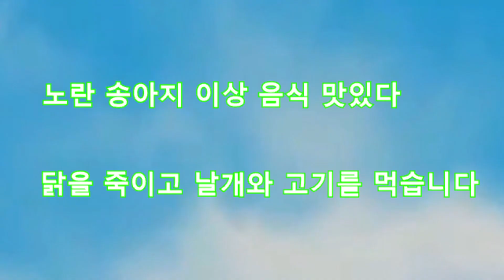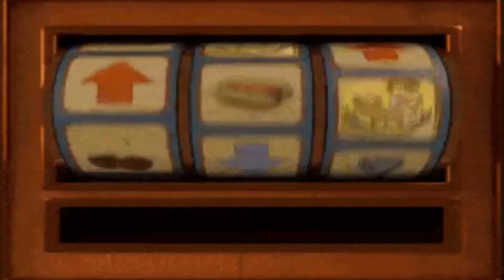A Cruel K-Corp's Thesis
canto 4 a movie

gifs by my good pals emp, don cheadle, piogo and testi p